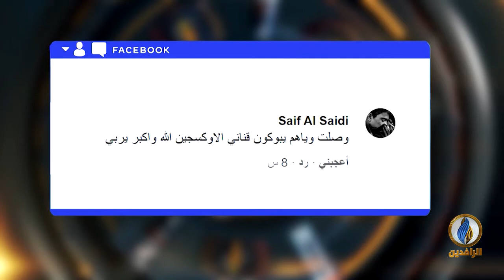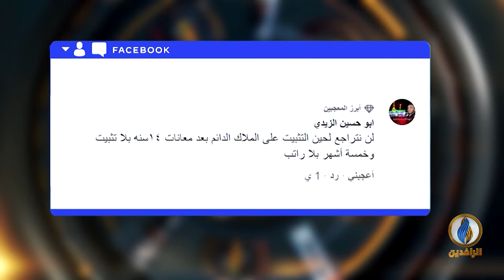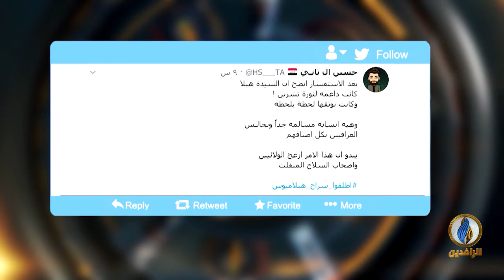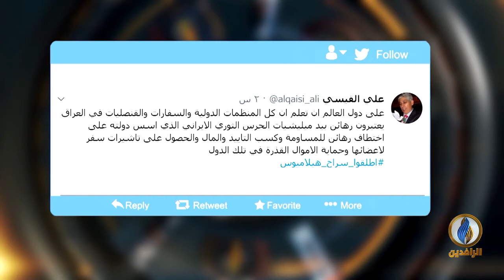تواصل_دوت_كوم | 21 - 7 - 2020